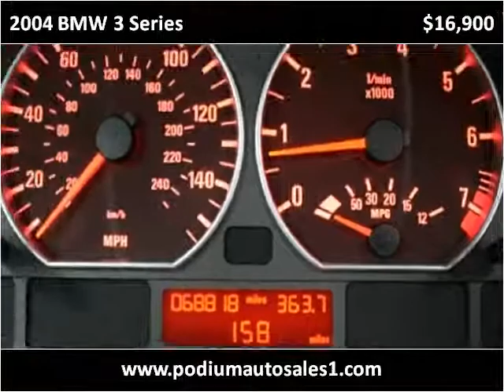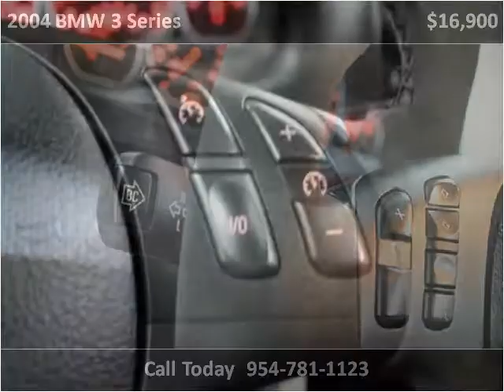2004 BMW 3 Series Used Cars Pompano Beach FL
This 2004 BMW 3 Series is available from Podium Auto Sales.